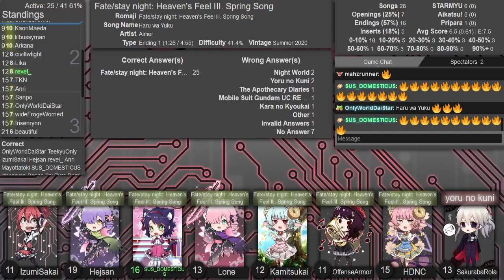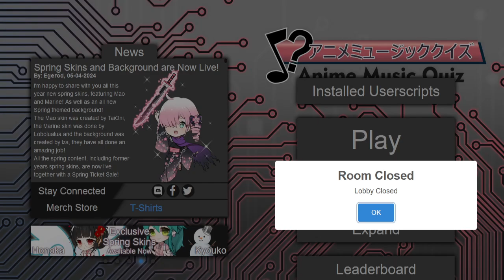AMQ Eastern Ranked 2024-04-10